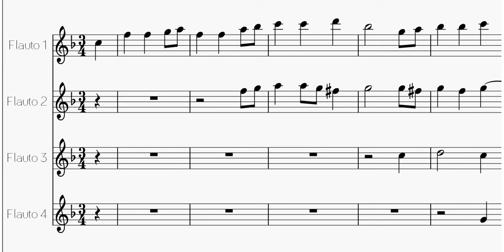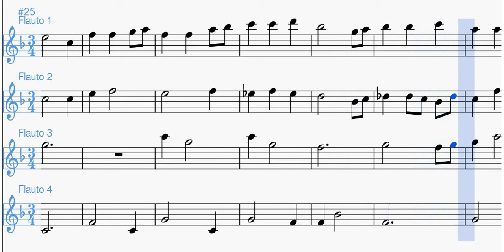Away in a Manger | Spartito per Ensemble di Flauti